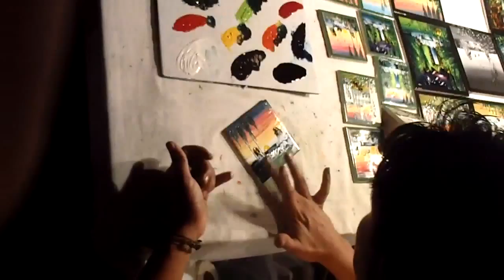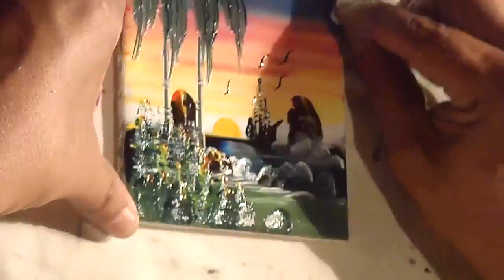Arte con los dedos en Puerto Vallarta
Este chavo pinta cuadros de paisajes marinos al oleo sobre un azulejo, utilizando solamente los dedos y uñas. En 5 minutos termina un cuadro pequeño y le toma como 7 minutos uno grande.

Lo vimos en el hotel Buenaventura en Puerto Vallarta, dice que tiene más de 15 años haciendo este tipo de pinturas.

En el cuadro que está pintando en este video, al final pintó el barco y las aves con un lapicero con pintura, por que se le rompió la uña con la que regularmente lo hace.